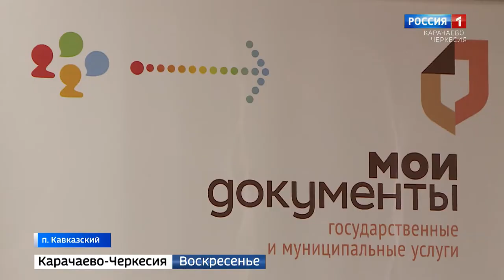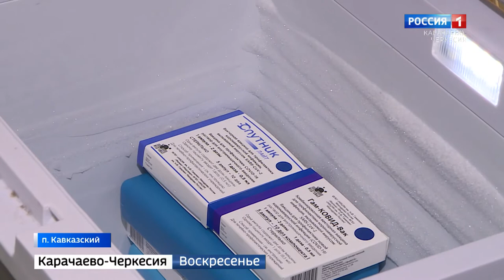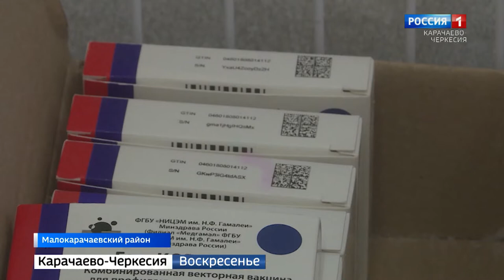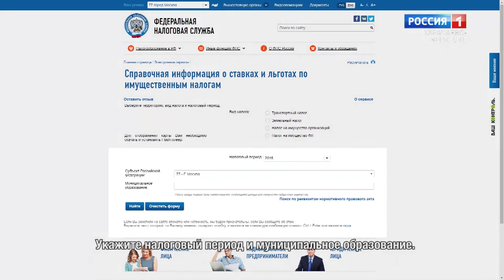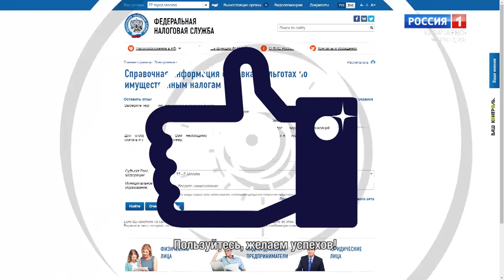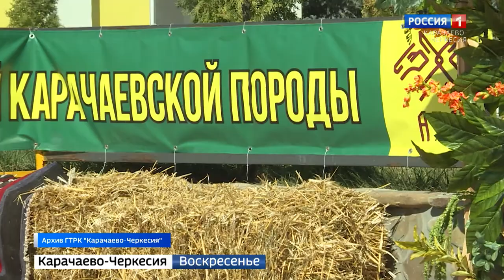Вести. События недели 14.11.2021